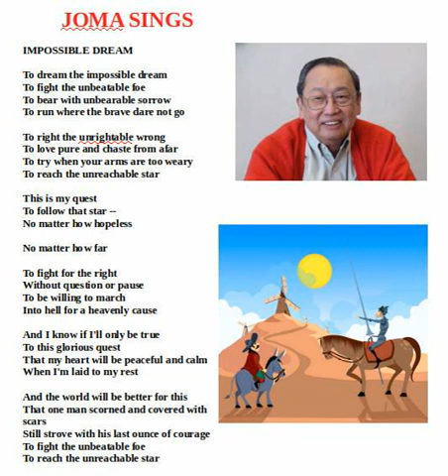Impossible Dream 2020 07 22 10 49 44